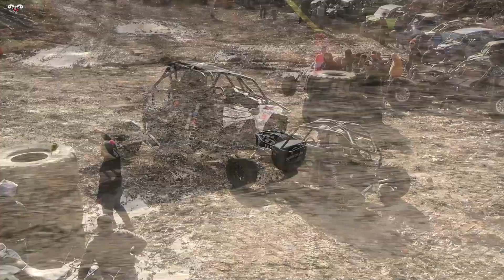UTV RACERS HIT THE BIG HILLS OF DIRT NASTY OFFROAD PARK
The UTV racers always put on a great show and they did not disappoint at Dirt Nasty Offroad Park .